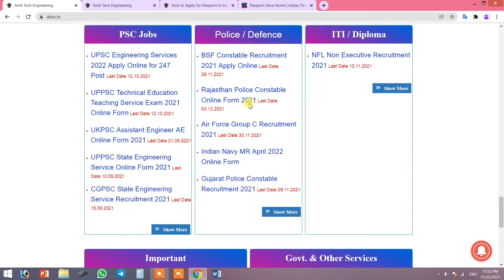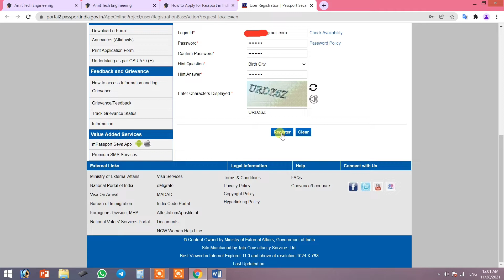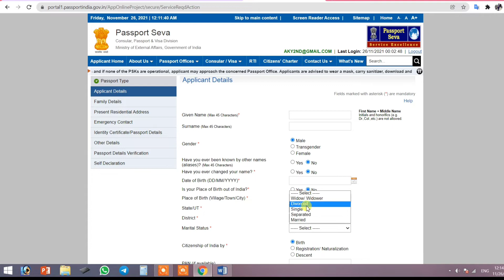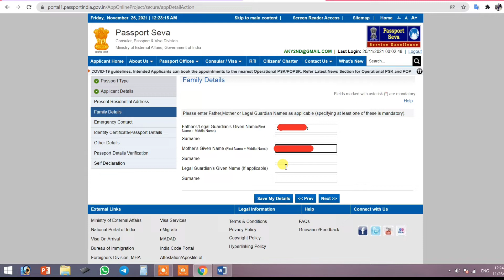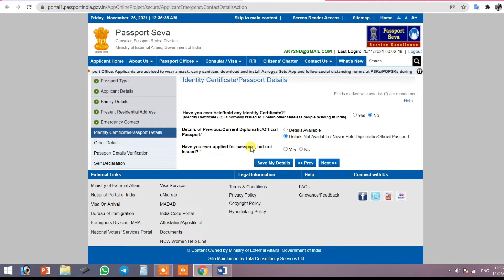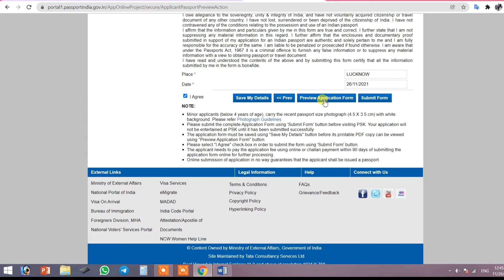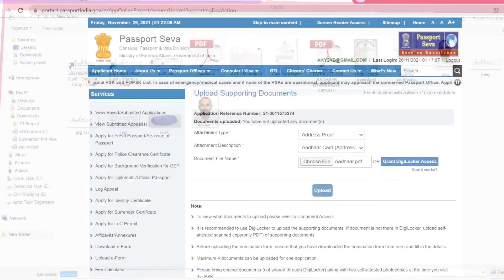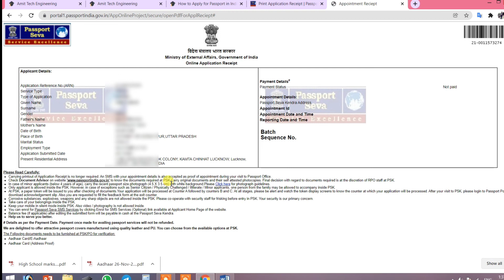New Passport Apply Online - How To Apply Passport Online Form